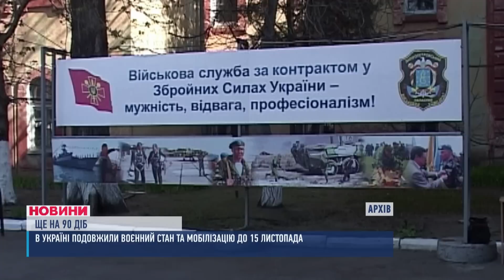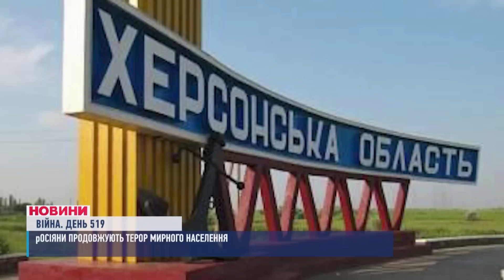НОВИНИ / Президент у Дніпрі / Люди зі сталі / Буде аномальна спека? / Рятують зір щодня / 27.07.2023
Події Дніпра, області та країни за 26 липня:
00:00 Анонс
01:02 Оборонці неба знищили над Дніпропетровщиною безпілотник «Орлан»
01:43 Верховна Рада подовжила воєнний стан та загальну мобілізацію ще на 90 діб
02:07 Калібрами вночі росіяни вдарили по Одещині
04:33 Президент у Дніпрі провів виїзне засідання Ставки верховного головнокомандувача
05:03 У Кривому Розі затримали двох мешканців, які виправдовували збройну агресію
05:22 Єдиний номер 112 для усіх екстрених випадків запрацювала на Дніпропетровщині
05:42 Як офтальмологи прагнуть зберегти зір після поранень та контузії?
10:01 До Тернівки та Павлограда доставили по одному автомобілю швидкої
10:30 На дніпровському підприємстві протезують для військових та цивільних
14:11 У Кам’янському триває будівництво центру реабілітації для  захисників
15:20  Чи загрожує Дніпру аномальна погода з Європи?
19:26 Погода на 28 липня